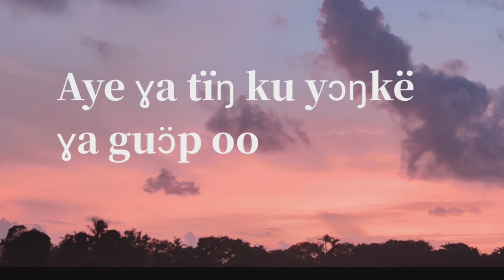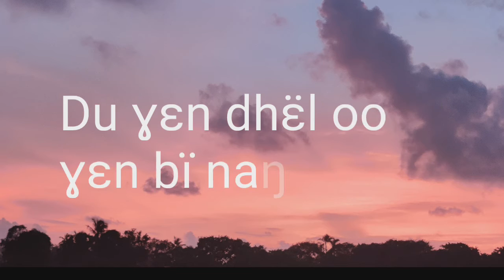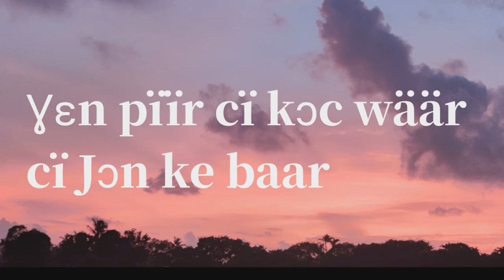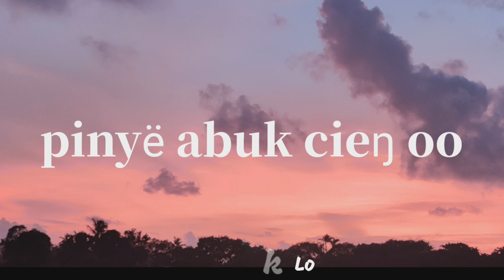Du xa yong (lyrics video) - Ck Silencer ft Yung Deno